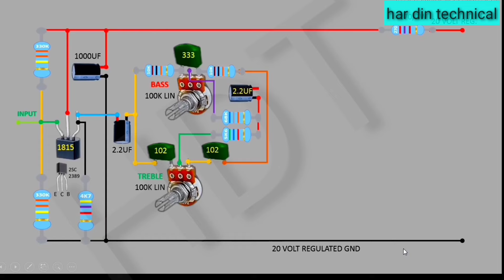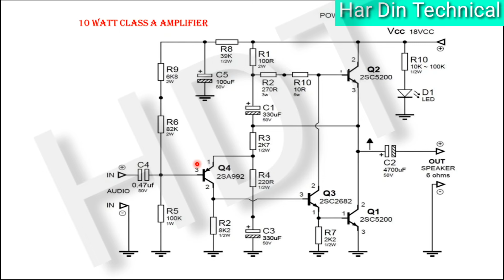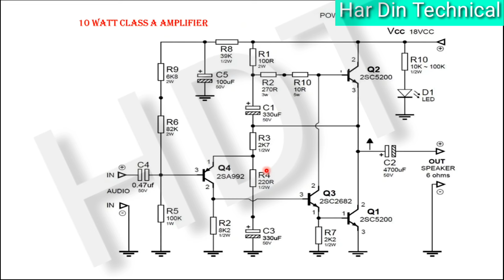class A amplifier circuit diagram.